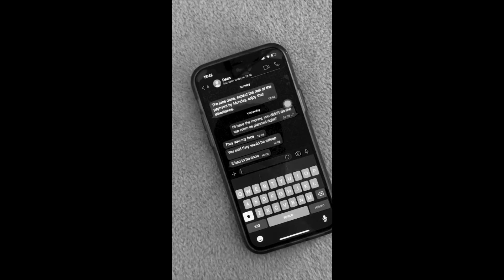My movie 2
3rd year Praxis film